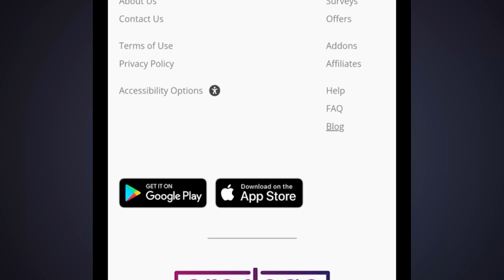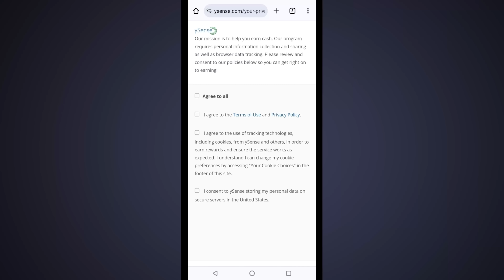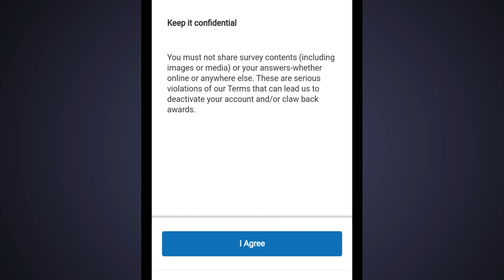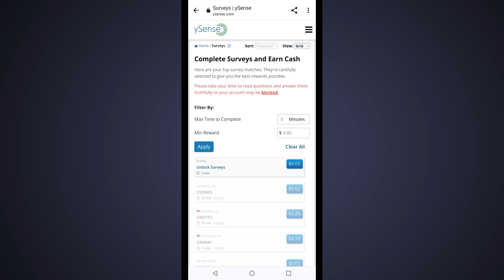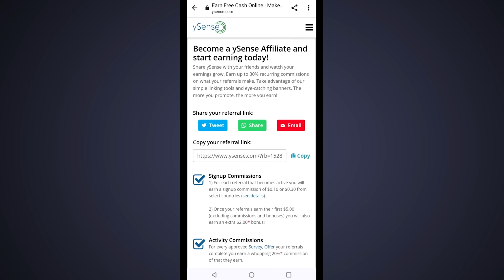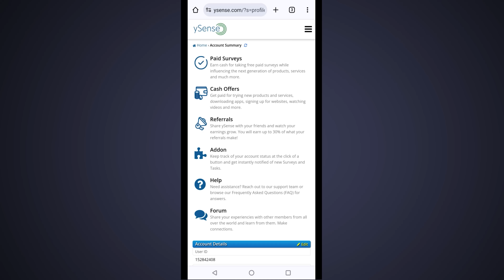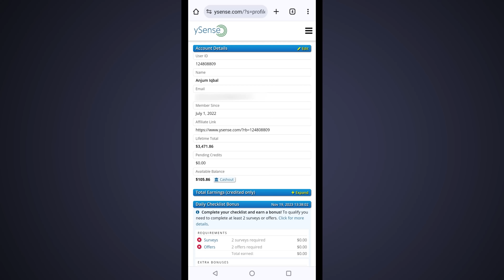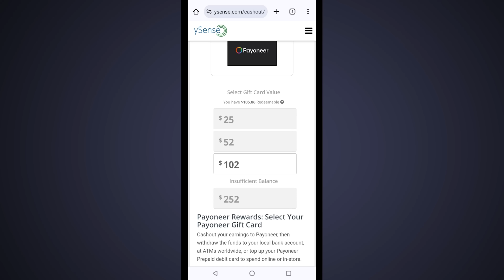Using Online Earning | Earn Money Online Without Investment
AOA
Do you know, Online Earning | Earn Money Online Without Investment

Anjum Iqbal